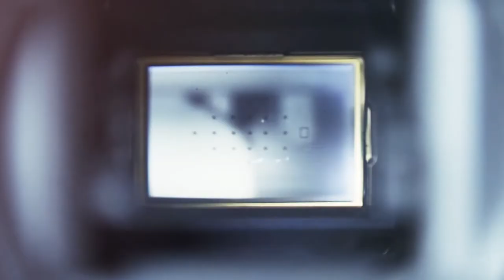[Tiny Photo Team] Cô Gái Mở Đường 12D2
Tiny Photo Team